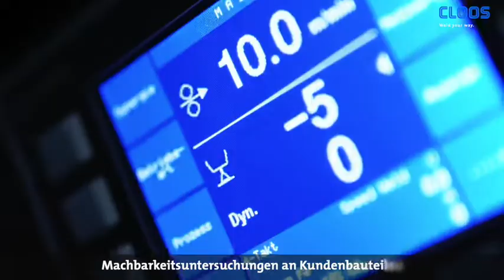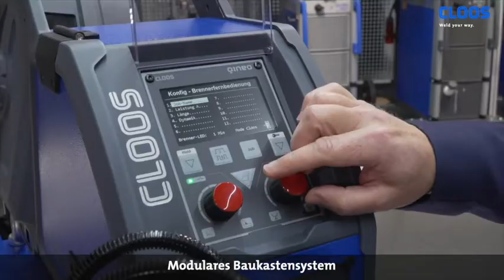CLOOS - Video-Rundgang durch die Fertigung in Haiger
Kommen Sie mit auf einen kurzen Rundgang durch unsere Fertigung am Stammsitz der CLOOS-Gruppe in Haiger. Das Video gibt Ihnen einen kompakten Überblick über die verschiedenen Produktionsbereiche wie die Stromquellenfertigung, den Roboterbau und interessante Anlagen in unserem Maschinenbau.